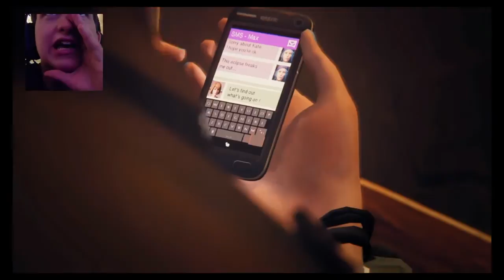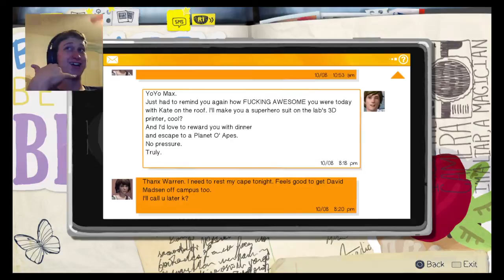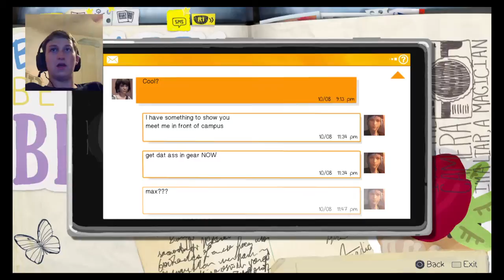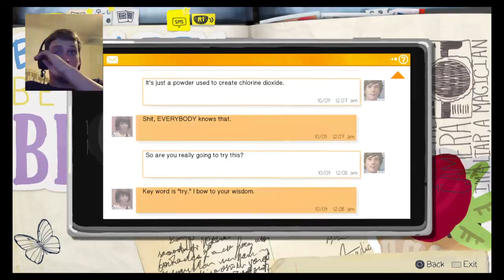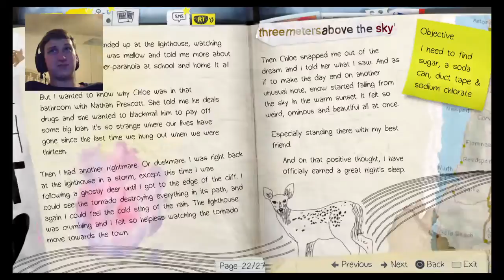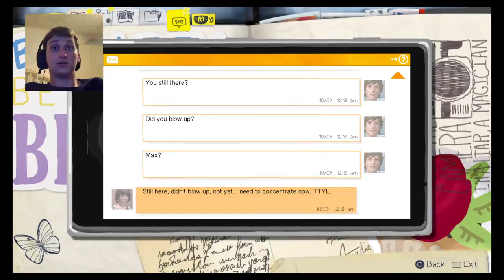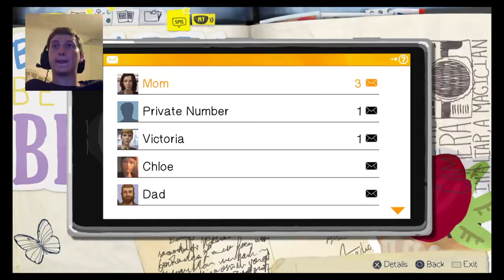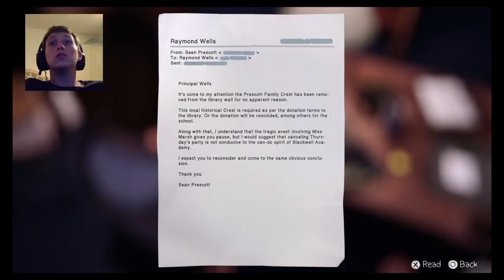Life Is Strange - Just a Normal Girl (Episode 3)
Hey guy my name is Andrew Auger but you can call me VikterPlays i love to play games and do roleplays! I have a little community called Auger Studios with the help of all of you! I want to thank every who helps me including (AOSwifty) (WildWolfPlayz) (James Vlogs) and more. If you have never watched me what are you waiting for you can see a newer version of me or a older version pick your favorite.